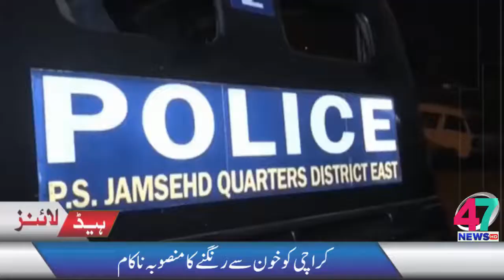Headline News 2pm 30 12 18